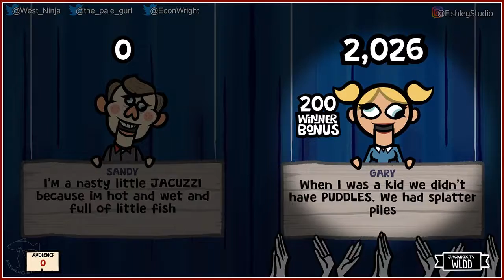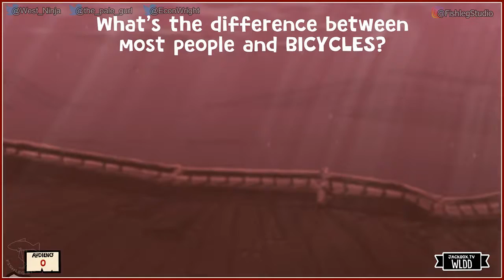Joke Boat [1] - Jackbox Party Pack 6 - Play Together